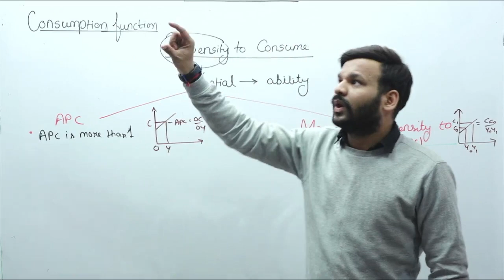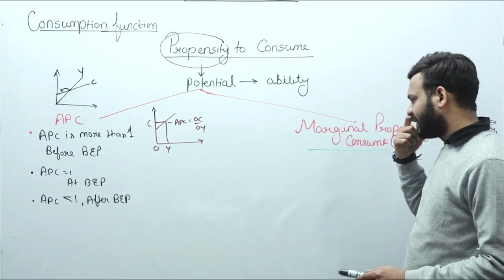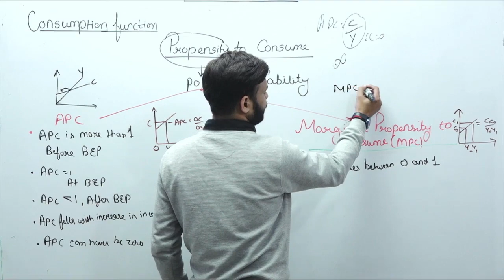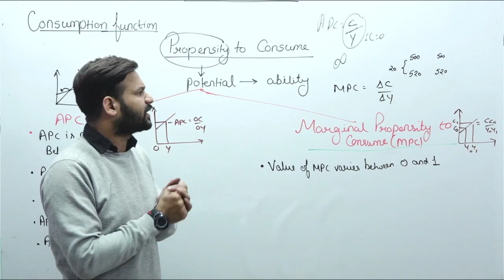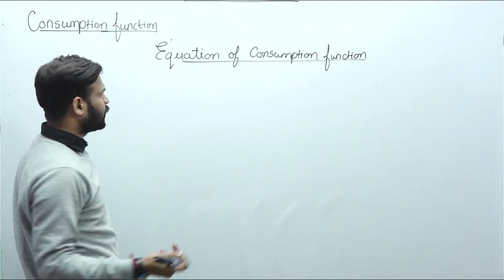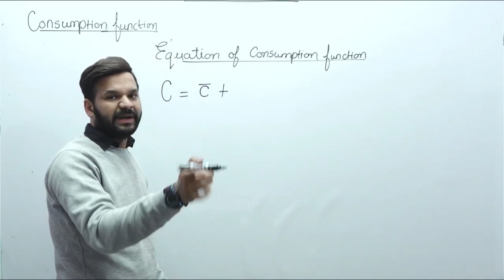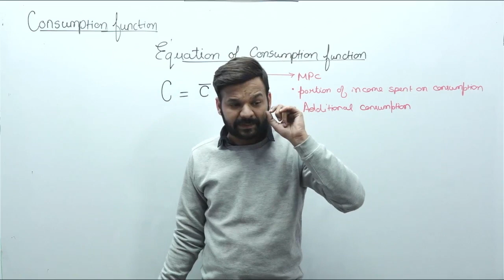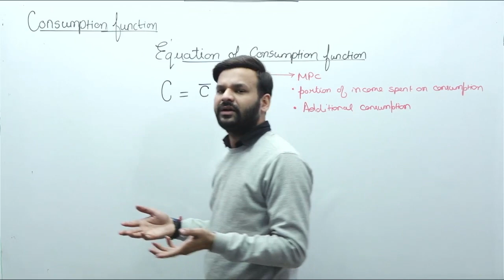APC and MPC | Important points | Relationship | Lecture-09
THE VIEW OF MANY OF US IS THAT ECONOMICS IS A THEORETICAL SUBJECT THAT MAY HAVE NOTHING TO DO WITH THE PRACTICAL WORLD. PROBABLY MATH, ACCOUNTANCY, PHYSICS, CHEMISTRY ARE PRACTICAL SUBJECTS FOR THEM AS THESE HAVE PROBLEM-SOLVING, LABORATORY EXPERIMENTS, INVENTIONS THAT THEY CAN SOLVE BY THEMSELVES. BUT FRIENDS LET ME CLEAR YOU ONE THING THAT ECONOMICS IS ALSO A PART OF SCIENCE i.e., SOCIAL SCIENCE THAT STUDIES NOTHING BUT THE BEHAVIOR OF HUMAN.
EVERY ECONOMIC DECISION THAT AN INDIVIDUAL UNDERTAKES TO EARN, TO SPEND DIRECTLY FALLS INTO THE DOMAIN OF THIS SUBJECT.
NOT ONLY THIS THE FUNCTIONING OF MONETARY AUTHORITIES LIKE THE INTERNATIONAL MONETARY FUND(IMF), WORLD BANK(WB), CENTRAL BANK OF ANY NATION, MINISTRY OF FINANCE ETC ARE COVERED IN THIS SUBJECT.

THE VISION OF THIS CHANNEL IS NOT JUST TO TEACH YOU THE THEORETICAL CONCEPTS OF ECONOMICS RATHER IT WILL HELP YOU TO UNDERSTAND THE APPLICABILITY OF EACH AND EVERY CONCEPT IN YOUR DAY-TO-DAY LIFE. THOSE WHO BELIEVE THAT ECONOMICS MODELS, LAWS, THEORIES EXIST ONLY IN BOOKS WILL DEFINITELY LEARN TO APPLY THEM PERSONALLY IN THEIR ORDINARY BUSINESS OF LIFE.

"NICONOMICS" ASSURES YOU TO KEEP YOU UPDATE ABOUT ALL THE ECONOMIC POLICIES, STRATEGIES OF INDIA AS WELL AS THE REST OF THE WORLD.

Institution details:
Smaran Teaching Zone: